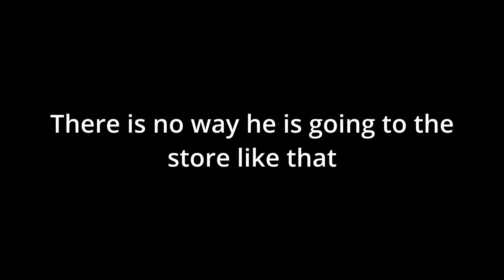me and my editor edited a peppa pig episode because we don't know what to do with our lives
idk what to do anymore xd